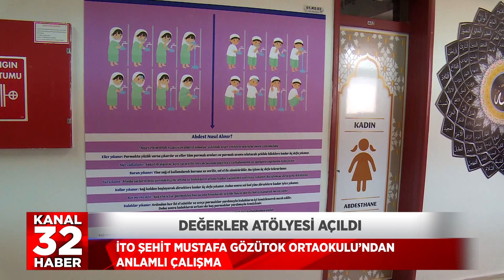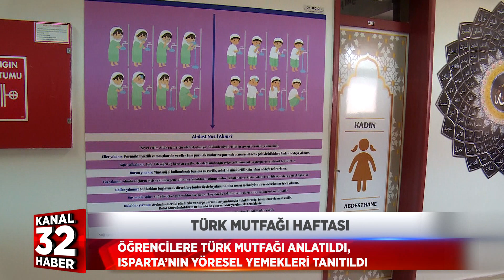değerler atölyesi açıldı